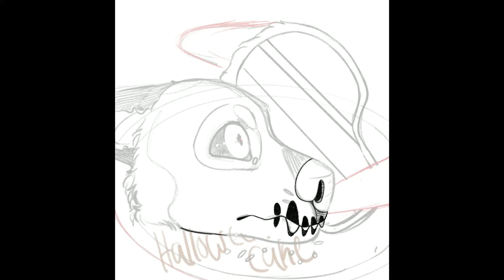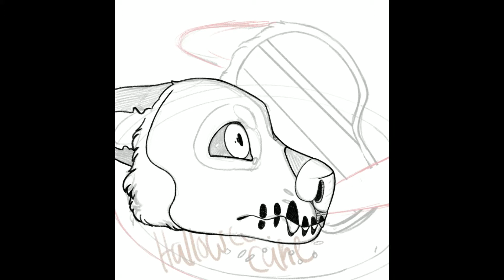Spooky cake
Quick cake meme thing.

I try to live stream every saturday over here. Sometimes I do requests.